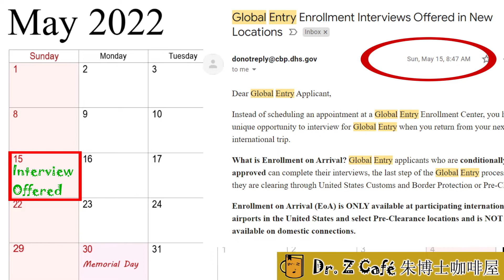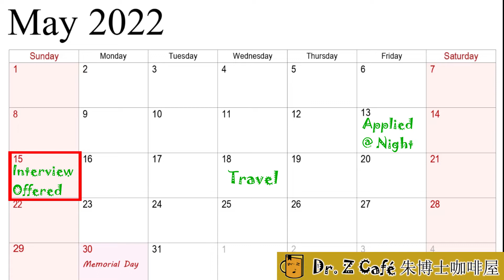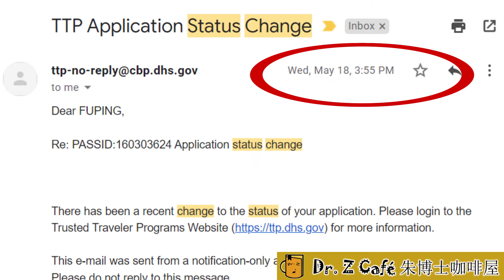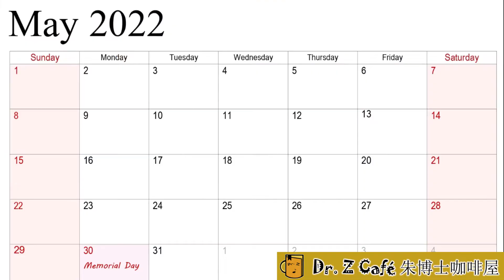3 Working Days to Become a Global Entry Member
5 calendar days, 3 working days, not half a year!